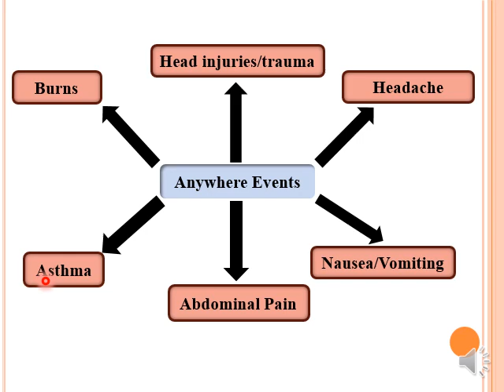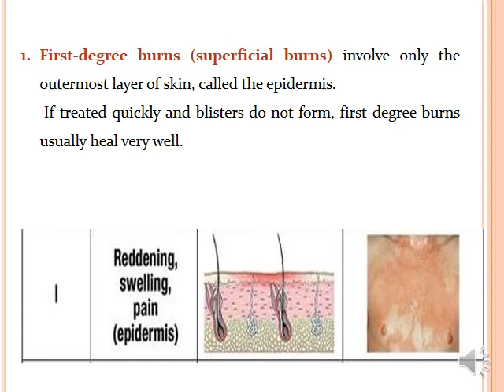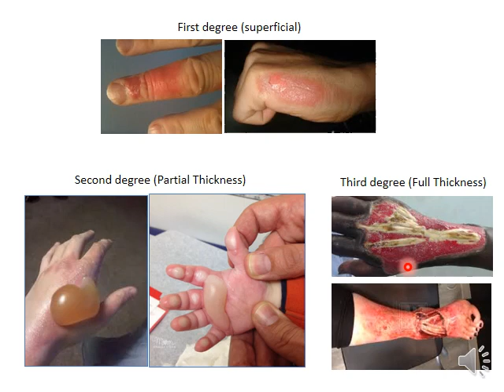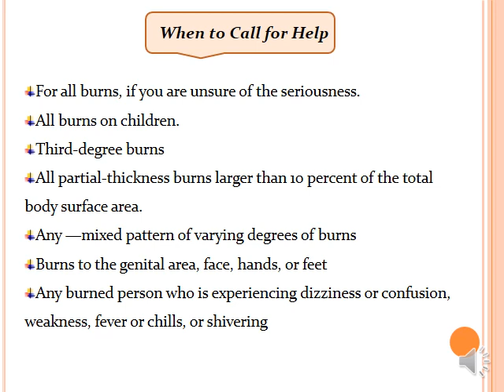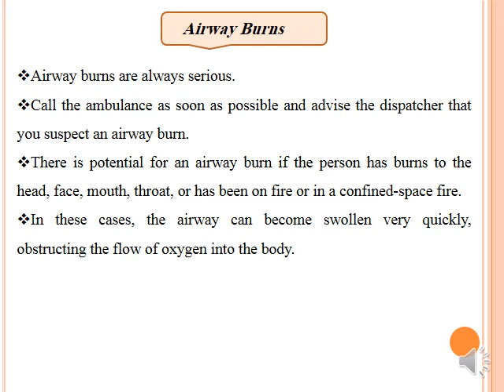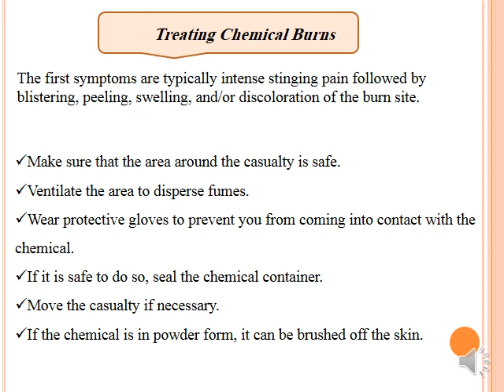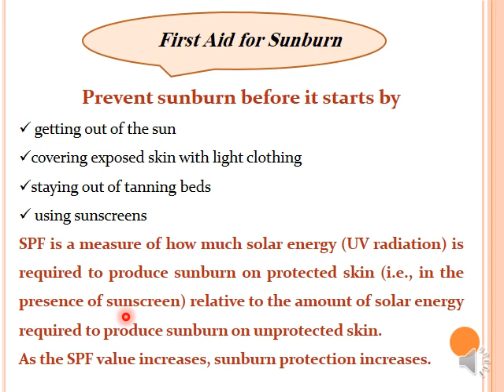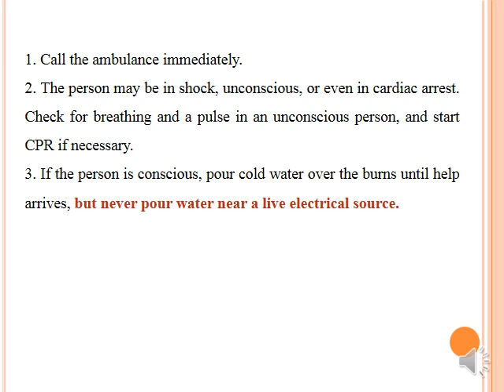محاضرة الاسعافات الأولية المستوى الثالث الاسبوع العاشر د.سالي أبوريشة